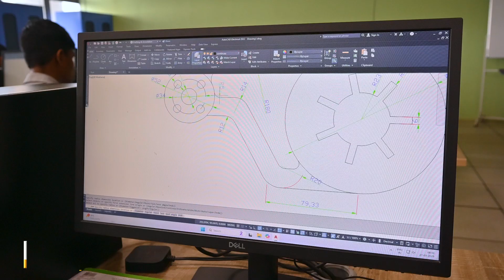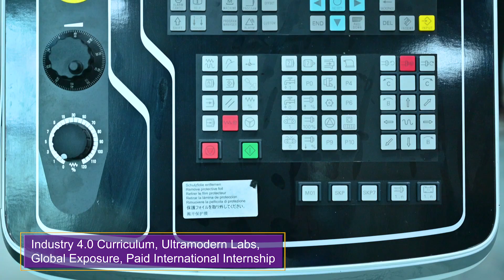Master Precision Engineering in Just 1 Year at World Skill Center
ଦେଶ ବିଦେଶରେ ପ୍ରିସିସନ ଇଞ୍ଜିନିୟରିଂ କ୍ଷେତ୍ରରେ ରହିଛି ଆକର୍ଷଣୀୟ କ୍ୟାରିୟର ସୁଯୋଗ। ତେଣୁ, ଯୁବପିଢ଼ିଙ୍କ ଦକ୍ଷତା ବିକାଶ ପାଇଁ ଭୁବନେଶ୍ୱରସ୍ଥିତ ବିଶ୍ୱ ଦକ୍ଷତା କେନ୍ଦ୍ରରେ ଏହି ଅତ୍ୟାଧୁନିକ ପାଠ୍ୟକ୍ରମରେ ତାଲିମ ଦିଆଯାଉଛି। ଫଳରେ ଛାତ୍ରଛାତ୍ରୀମାନେ ଆଧୁନିକ ଶିଳ୍ପ ଦୁନିଆ ପାଇଁ ପ୍ରସ୍ତୁତ ହେଉଛନ୍ତି।

ବିଶ୍ୱ ଦକ୍ଷତା କେନ୍ଦ୍ରରେ ଏବେ ୨୦୨୫-୨୬ ଶିକ୍ଷାବର୍ଷରେ ପ୍ରିସିସନ ଇଞ୍ଜିନିୟରିଂ ସହିତ ଅନ୍ୟ ୬ଟି ବିଷୟରେ ନାମଲେଖା ଲାଗି ଅନଲାଇନ ଆବେଦନ ପ୍ରକ୍ରିୟା ଜାରି ରହିଛି। ଆଗ୍ରହୀ ପ୍ରାର୍ଥୀମାନେ ଯୋଗେ ଆବେଦନ କରିପାରିବେ।

Precision Engineering at World Skill Center equips students with ultramodern industry oriented technical know-how. Precision Engineering is the doorstep to jobs in modern manufacturing, electronics, aerospace, healthcare, automotive, etc.

Online applications are now open for this 1-year advanced course under School of Engineering for 2 years ITI or 3 years Diploma pass outs. Explore the modern facilities at WSC & unlock global career opportunities.